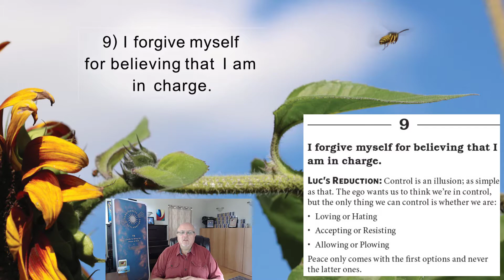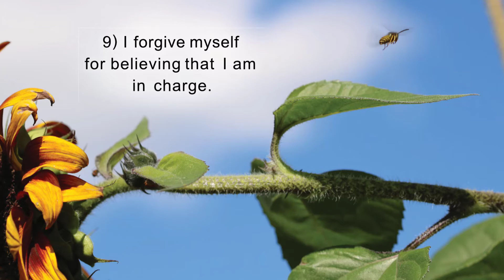9) I forgive myself for believing that I am in charge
Luc's reduction: Control is an illusion; as simple as that. The ego wants us to think we're in control, but the only thing we can control is whether we are:
- Loving or Hating
- Accepting or Resisting
- Allowing or Plowing
Peace only comes with the first options and never the latter ones.